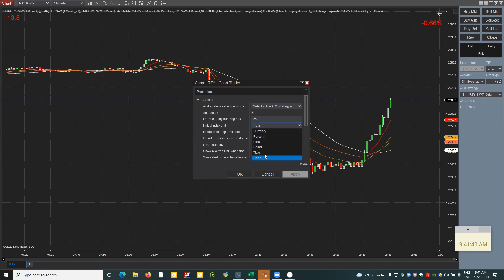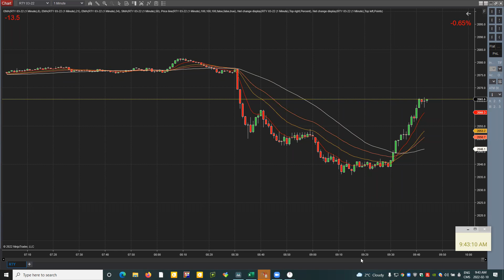CVA War Recorded Trading Room Feb10,2022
FAQs

 after 5 days , they will not be refunds allowed

2- What Dates and time the trading room will be operating?
CVA War Trading room Operates Monday to Friday from 9 am to 11 am EST

3-  Are you Trading Forex too in the trading room ?
No , We ONLY trade Futures Contracts and mainly we focus on Russell 2000, NASDAQ , and S&P 500

4- Is there any Guarantee in the room that I will not lose Money?
There is no Profit Guarantee in Trading , we will have losing days for sure , but if you follow along with Mr Walid everyday and take all the trades you will be profitable for sure , he knows what he is doing.